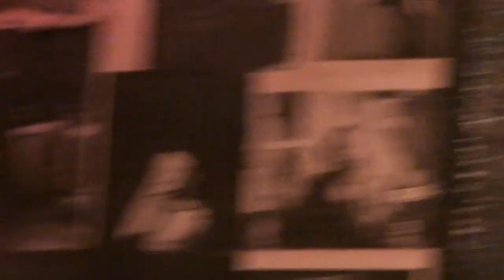SVANTE THURESSON "Sthlm Sthlm" (Live @ Strand, 19 April 2011)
Johan leter plektrum o låt fram till 1:12